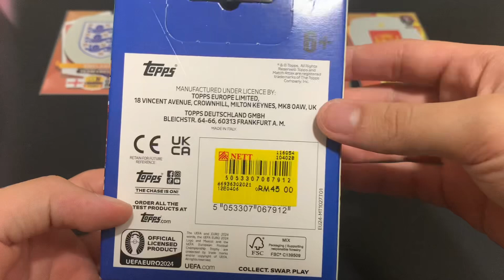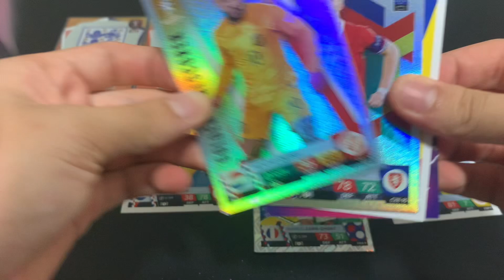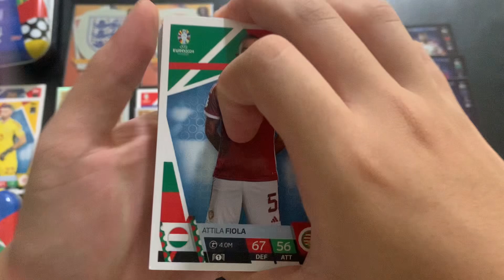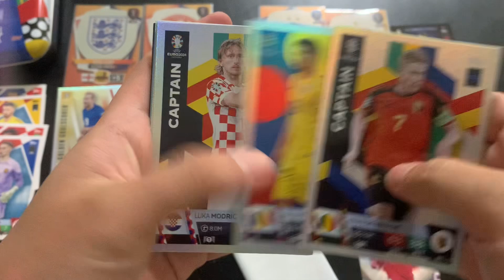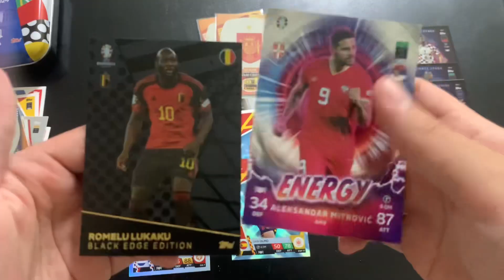EURO 2024 SEMIFINAL PREDICTION! Topps Match Attax EURO 2024 Mini Tins!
In this video, I opened 2 Topps EURO 2024 Mini tins in attempt to predict which two teams will make it to the 2024 EURO FINAL!

I am trying to reach 5000 subs so join my journey of collecting!